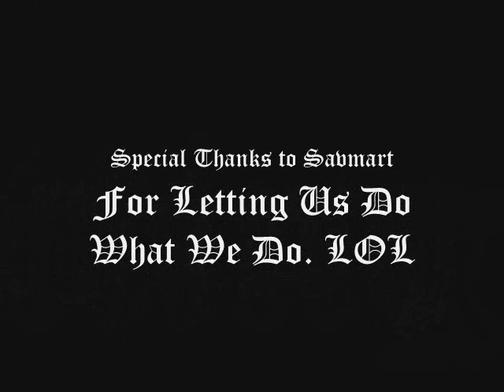Jerkin' In Savemart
The L.A. (lame ass) Jerkers gettin off! hahaha. this was fun. jus watch and rate it 5 stars please! lol